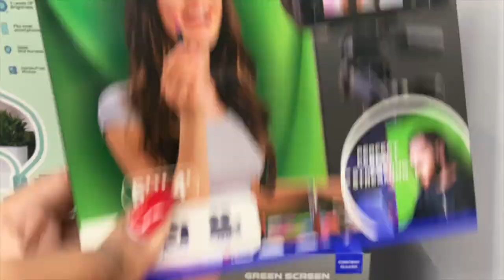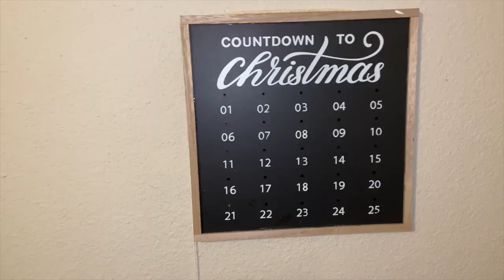Christmas Decor 2021, Morning Walk, and 5 Below haul | Vlogmas Day 1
Vlogmas Day one!!! What is Vlogmas? When did Vlogmas Start? Well,  Vlogmas is when you vlog all the days leading up to christmas and i dont know when it started but i def think Alisha Maries Vlogmas made it more popular lol. In this vlog we go on our morning "hot girl" walk as the kids call it nowadays and do some christmas shopping in 5 below. I do a haul and then I show you my christmas decor! I hope you like it.